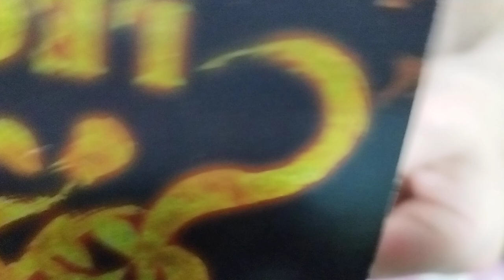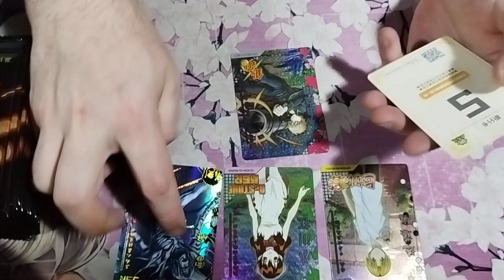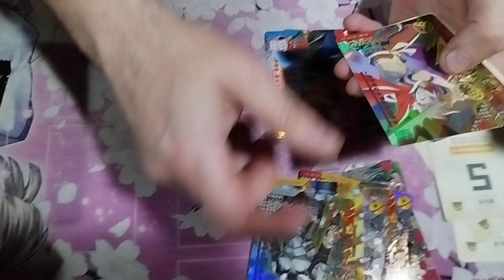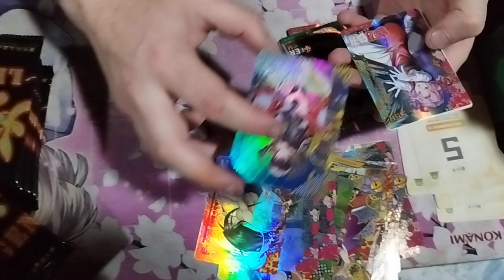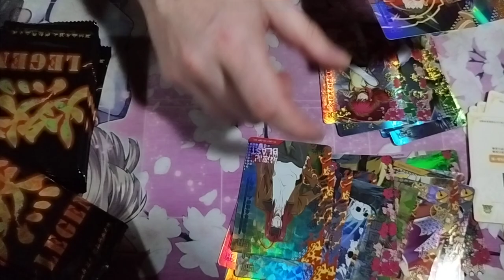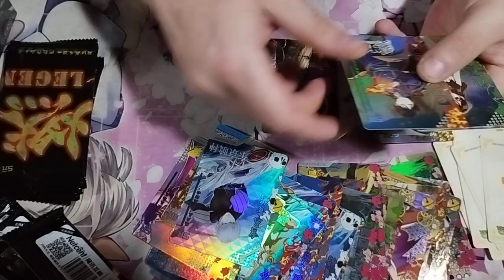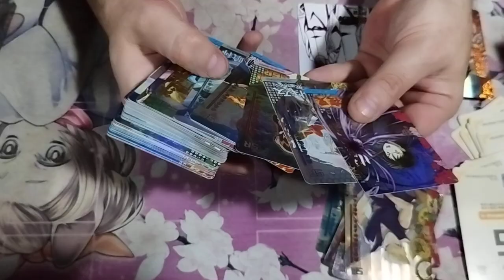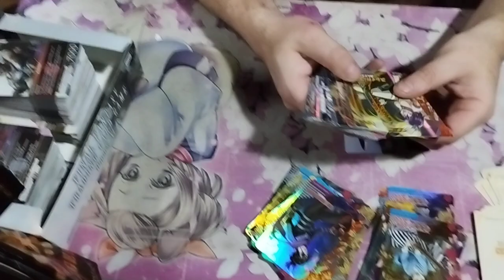Unboxing Fire Legend Booster Box